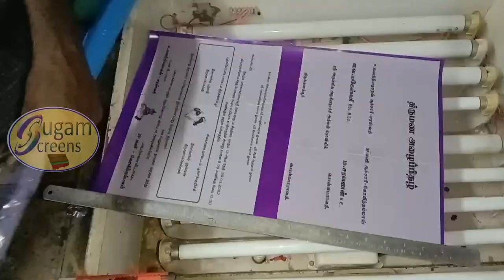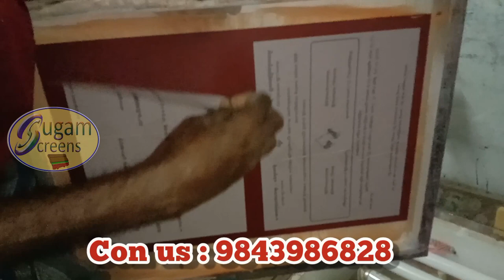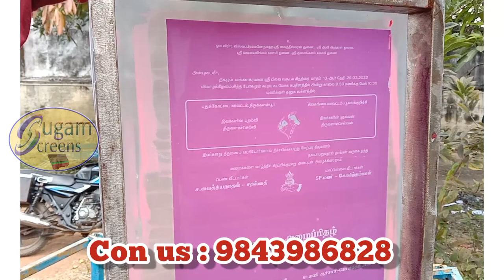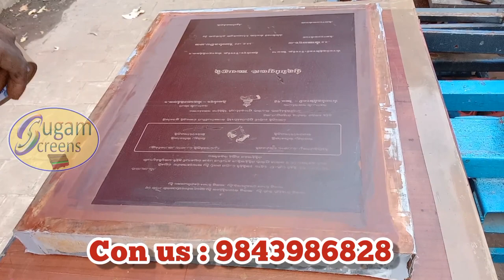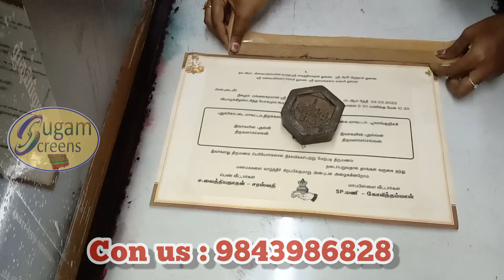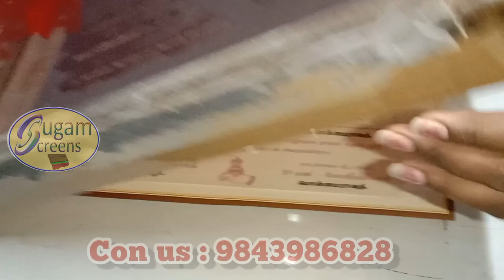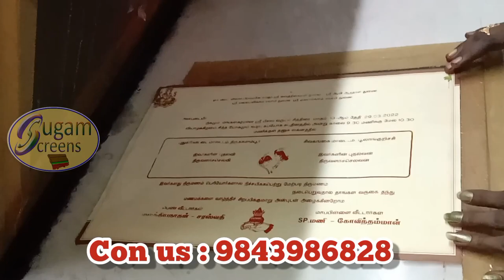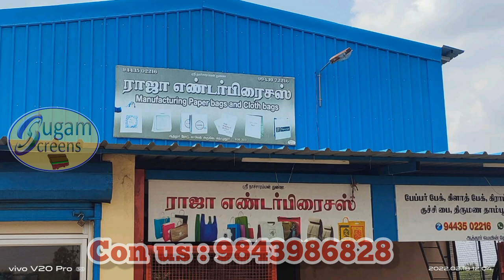How to expose screen using CHROMALINE FILM | sugamscreens|filmexpose|In Tamil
All contents provided by this channel for GENERAL AND EDUCATIONAL PURPOSE ONLY,Copyright disclaimer under section 107 of the copyright act 1976,allowance is made for "fair use policy" for purpose such as criticism comment,news reporting,teaching,scholarship and research fair use is a use permitted by copyright statute that might otherwise be infringing.Non-profit educational or personal use tips the balance in favor of fair use.

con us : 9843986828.